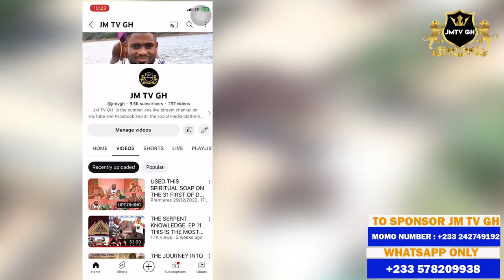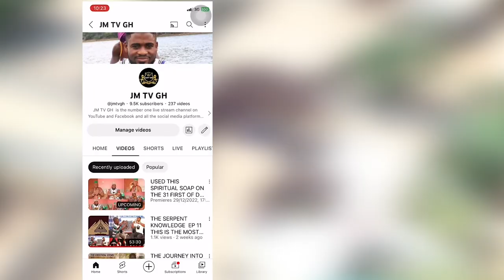THE SECRET PLACE CALL ZUME WHERE MANY PEOPLE GO FOR POWERS AND WEALTH IS COMING ON THIS 7 MAY 2023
AFRICAN SPIRITUALITY: JMTVGH WE ARE HERE TO OPEN AND MAKE OUR PEOPLE AWARE OF OUR GOOD TRADITION AND CULTURE, WE BRINGS YOU GOOD AND GENUINE HIGH PRIESTS AND PRIESTESSES. SUBSCRIBE LIKE COMMENT AND SHARE TO RICH MORE PEOPLE ACROSS THE GLOBE, THANK YOU. JOIN OUR TELEGRAM PLATFORM FOR MORE TEACHING